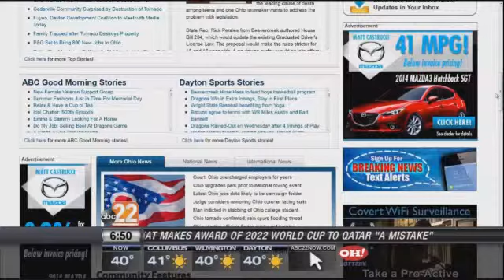Area Radio DJ Working to Empower Kids